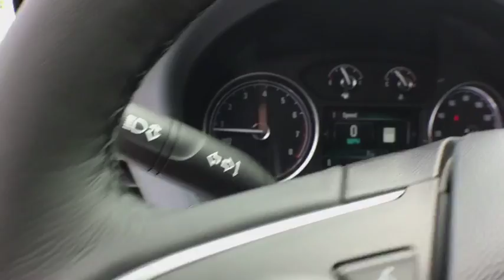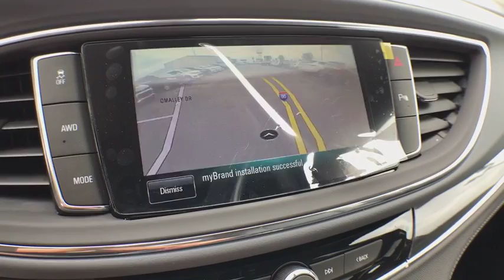2019 Buick Enclave Coopersville, Muskegon, Grand Rapids, Grand Haven, Hudsonville, MI U030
Pepperdust Metallic N 2019 Buick Enclave available in Coopersville, Michigan at Betten Baker Chevy Buick. Servicing the Muskegon, Grand Rapids, Grand Haven, Hudsonville, MI area.

Pepperdust Metallic 2019 Buick Enclave Essence AWD 9-Speed Automatic 3.6L V6 SIDI VVT AWD.brbrBetten Baker in Coopersville is your home for low prices! Nobody beats our prices and customer experience! We will beat your best deal by $750! Recent Arrival!brbrbrInternet Special! Price may include all available incentives and all may not qualify. May include lease loyalty, lease conquest and GMF down payment assistance. This is an internet exclusive price and may not be used in conjunction with some other advertised specials. See dealer for complete details and exclusions.